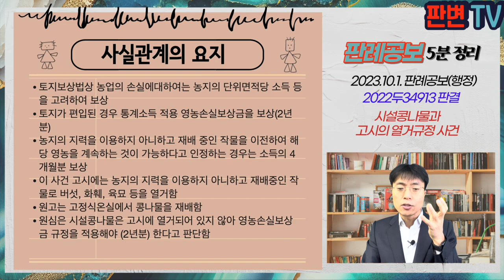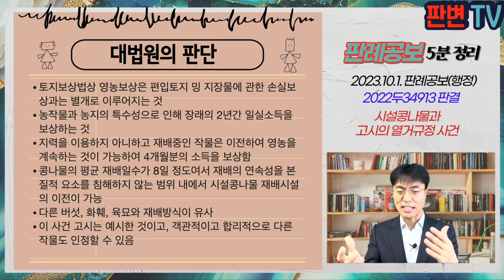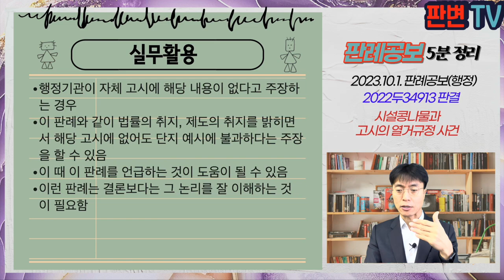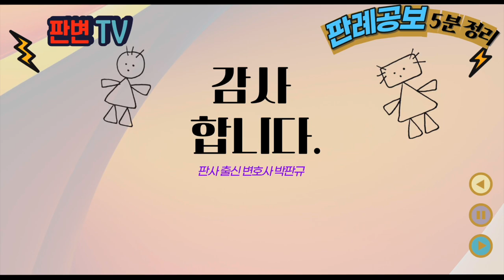시설콩나물과 고시의 열거규정 사건 [23.10.1.자 판례공보(행정)]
시설콩나물과 고시의 열거규정 사건
별 4개

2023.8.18. 선고 2022두34913 판결
손실보상금

원고 시설콩나물 재배업자
피고 한국토지주택공사(상고인)

파기환송

토지보상법상 농업의 손실에대하여는 농지의 단위면적당 소득 등을 고려하여 보상
토지가 편입된 경우 통계소득 적용 영농손실보상금을 보상(2년분)
농지의 지력을 이용하지 아니하고 재배 중인 작물을 이전하여 해당 영농을 계속하는 것이 가능하다고 인정하는 경우는 소득의 4개월분 보상
이 사건 고시에는 농지의 지력을 이용하지 아니하고 재배중인 작물로 버섯, 화훼, 육묘 등을 열거함
원고는 고정식온실에서 콩나물을 재배함
원심은 시설콩나물은 고시에 열거되어 있지 않아 영농손실보상금 규정을 적용해야 (2년분) 한다고 판단함

토지보상법의 하위 고시에서 열거되지 않은 농작물 재배에 대하여 법원이 독자적으로 판단할 수 있는가?

토지보상법상 영농보상은 편입토지 밍 지장물에 관한 손실보상과는 별개로 이루어지는 것
농작물과 농지의 특수성으로 인해 장래의 2년간 일실소득을 보상하는 것
지력을 이용하지 아니하고 재배중인 작물은 이전하여 영농을 계속하는 것이 가능하여 4개월분의 소득을 보상함
콩나물의 평균 재배일수가 8일 정도여서 재배의 연속성을 본질적 요소를 침해하지 않는 범위 내에서 시설콩나물 재배시설의 이전이 가능
다른 버섯, 화훼, 육묘와 재배방식이 유사
이 사건 고시는 예시한 것이고, 객관적이고 합리적으로 다른 작물도 인정할 수 있음

실무활용
행정기관이 자체 고시에 해당 내용이 없다고 주장하는 경우
이 판례와 같이 법률의 취지, 제도의 취지를 밝히면서 해당 고시에 없어도 단지 예시에 불과하다는 주장을 할 수 있음
이 때 이 판례를 언급하는 것이 도움이 될 수 있음
이런 판례는 결론보다는 그 논리를 잘 이해하는 것이 필요함